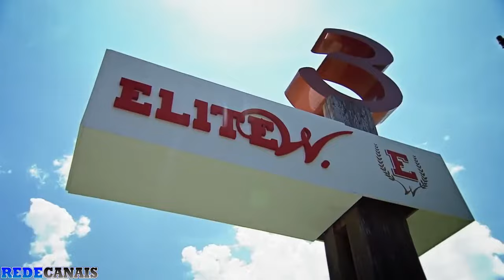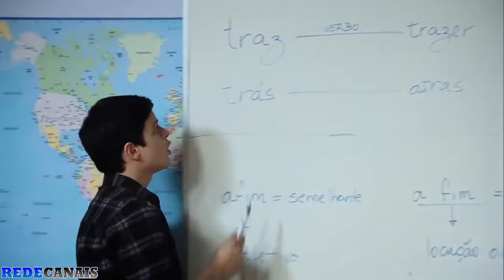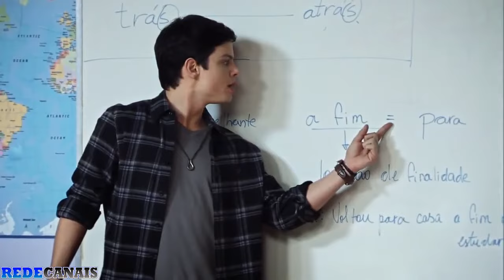Rebelde Brasil - 2ªTemporada | Capítulo 54